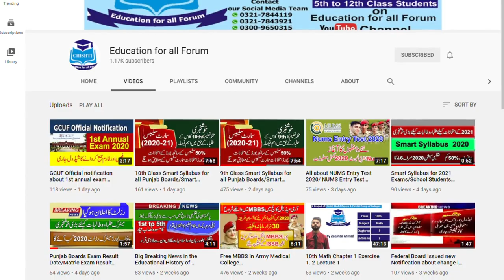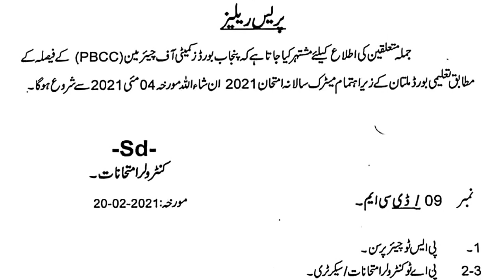Breaking News! Matric & Intermediate Board Exam Date Announced.| Matric &Inter Board Exam Date Sheet